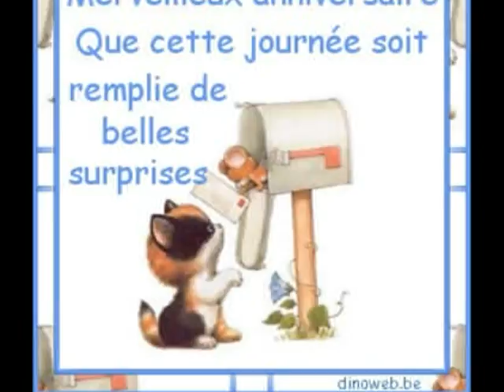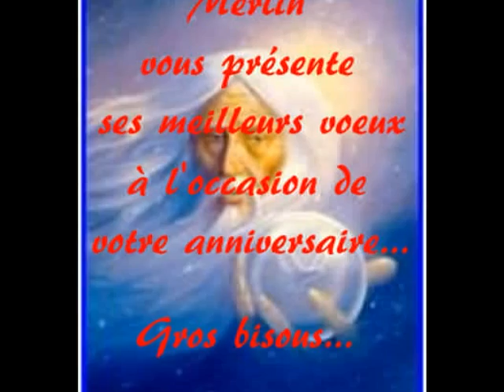Anniversaires juillet 2009.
Les anniversaires de juillet 2009 de mes amis(es) de mon blog.